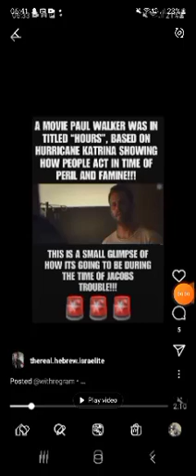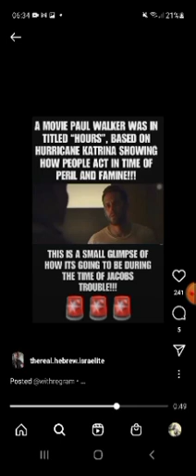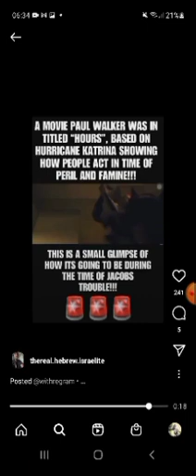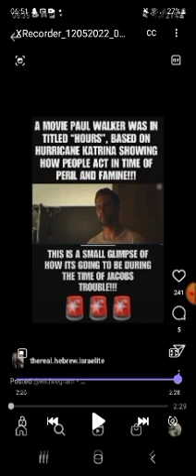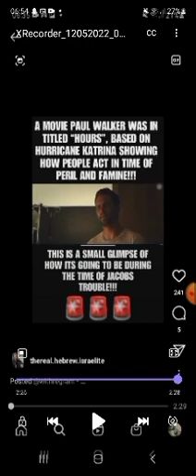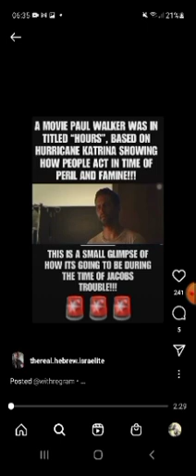SMALL EXAMPLE OF JACOB TROUBLE